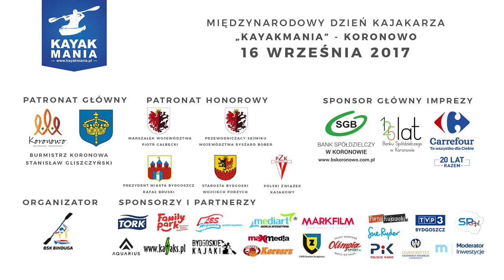BELMA VS NITRO-CHEM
Już 16 września podczas I Otwartych Amatorskich Zawodów Pokazowych podczas KAYAKMANII - drużyna BELMY zmierzy się z drużyną NITRO-CHEMU w walce na smocze łodzie.